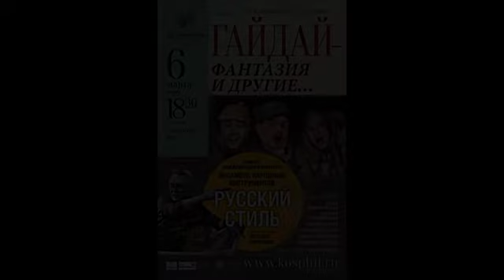Гайдай - фантазия и другие...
Концерт «Гайдай-фантазия и другие…» в зале камерной и органной музыки Костромской филармонии, представят Ансамбль народных инструментов «Русский стиль» под руководством Аркадия Тимофеева и солисты филармонии.
Наверное, нет ни одного взрослого человека, который не видел фильмов выдающегося мастера комедии Леонида Гайдая. Мы порой даже не замечаем, как в разговоре цитируем фразы из его фильмов, восхищаемся прекрасной музыкой и песнями. Они до сих пор у всех на слуху и их любят петь и взрослые, и дети.
В концертной программе «Гайдай-фантазия и другие…» прозвучат песни и музыкальные фрагменты, шутки и крылатые фразы, ставшие поговорками, из любимых кинокомедий Леонида Гайдая. Свободная форма проведения концерта, напоминающая театральный капустник, придаст вечеру весёлую, непринужденную атмосферу импровизации.
В исполнении солистов филармонии Татьяны Сагиной и Владимира Волкова прозвучат песни А. Зацепина на слова Л. Дербенёва из кинофильмов «Бриллиантовая рука», «12 стульев», «Не может быть», «Кавказская пленница», «Иван Васильевич меняет профессию» и другие.

6 марта 2018 года